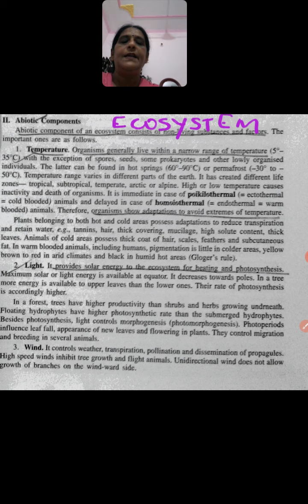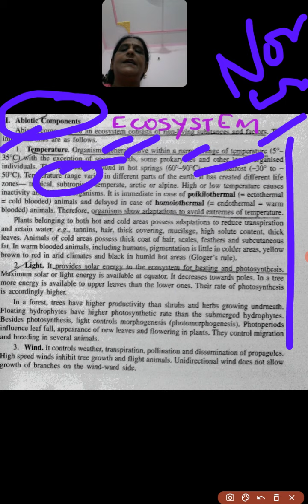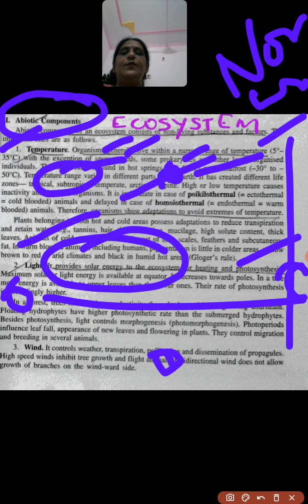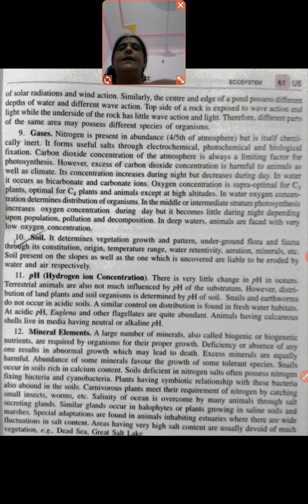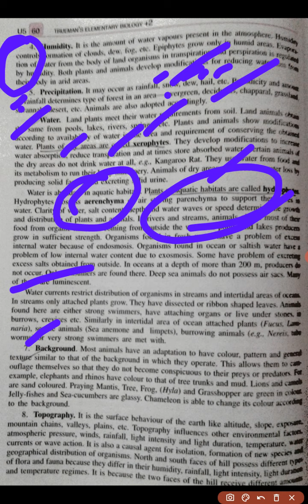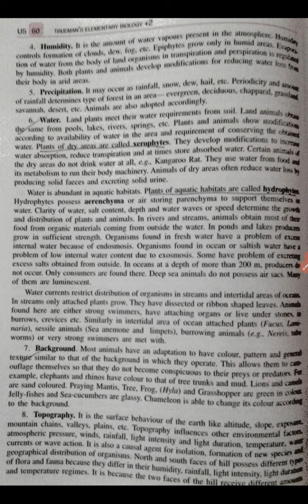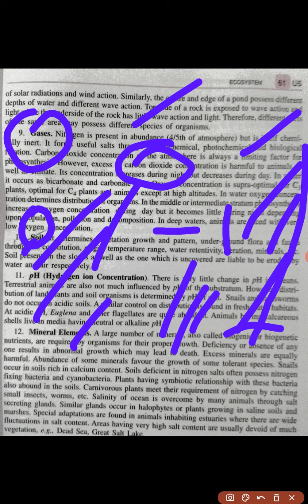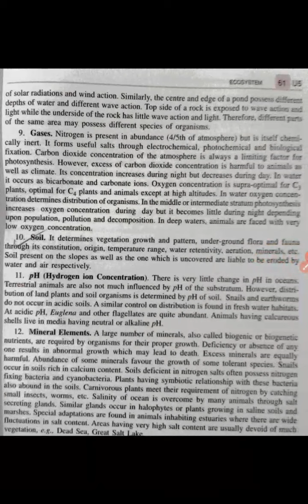BSc 3 Medical Ecosystem Part 2